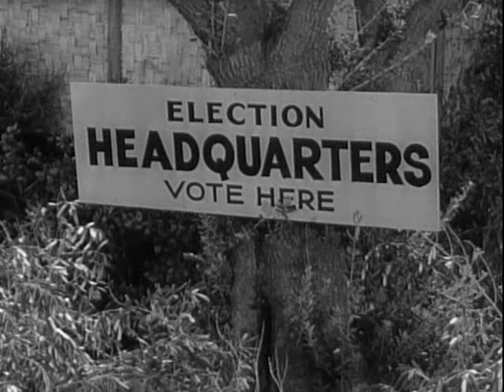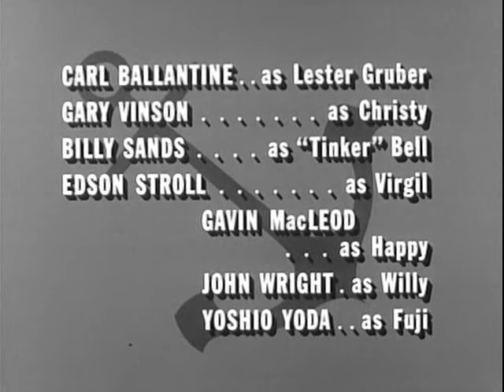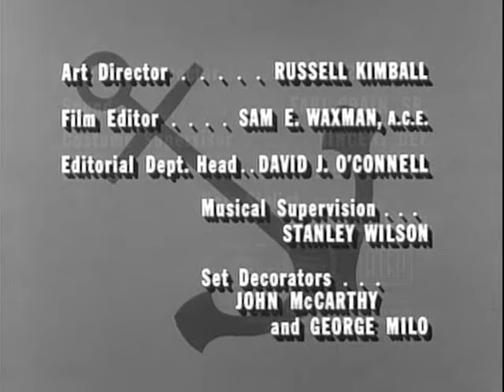McHale's Navy Full Episodes: Season 1x29 | "Instant Democracy"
McHale's Navy Full Episodes: Season 1x29 | "Instant Democracy" 2 May 1963

Binghamton needs help from Chief Urulu and his tribe to modify the Taratupa airstrip. Urulu – angry over a bad deal with Gruber, involving Navy property – flatly refuses. But, after some lessons on democracy from McHale and Parker, Urulu changes his mind, and drives a hard bargain with Binghamton for the services of his tribe.